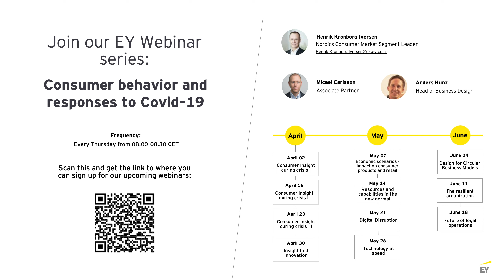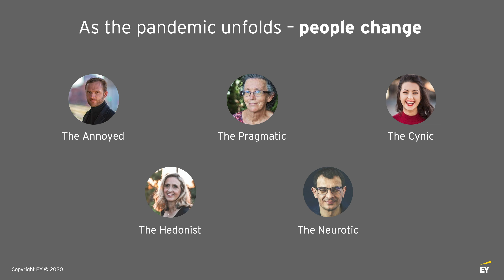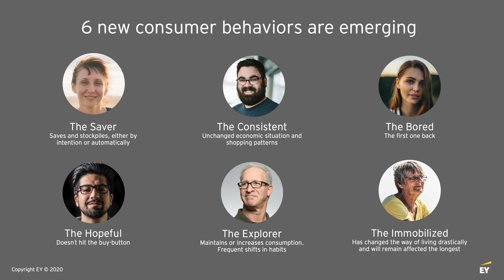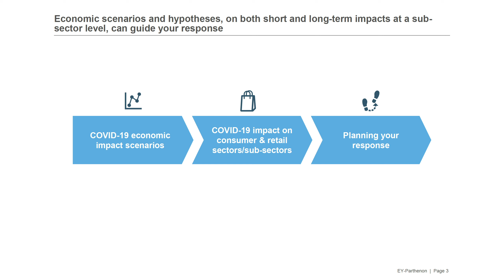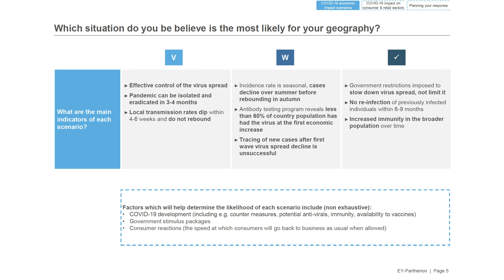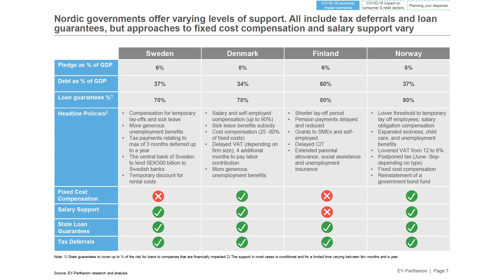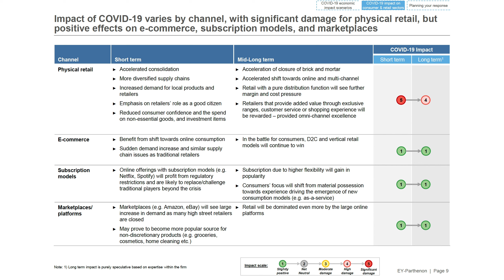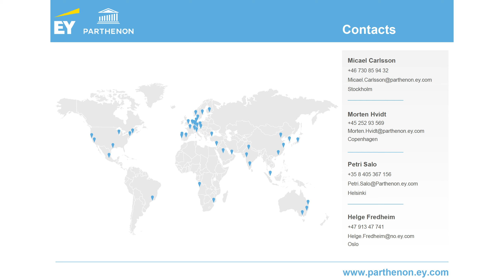Consumer insights during the crisis - part 5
The consumer you thought you knew is gone. What now? EY has started a series of talks on how the consumer is changing because of the pandemic. If you couldn’t attend the talk, you can listen the recording here.